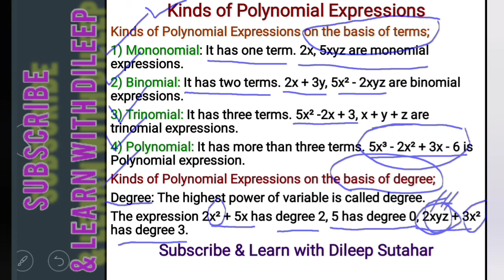Kinds Of Algebraic Expressions & Kinds Of Polynomials || In Urdu/Hindi.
Hi,

I am Dileep Sutahar, welcoming you on my Youtube Channel.

About this video:

In this video, you will able to learn;
1) What is Polynomial Expression/Polynomial?
2) What is Rational expression?
3) What is Irrational expression?
4) What is Mononomial, Binomial & Trinomial?
5) What is Linear, Quadratic, Cubic & Biquadratic/Quartic expression?

About this channel: This channel is created for learning purpose, where you will find related videos of Mathematics, Chemistry and Physics in series of each chapter.